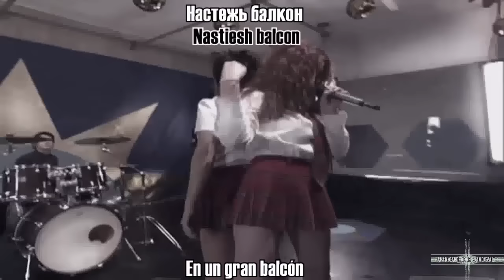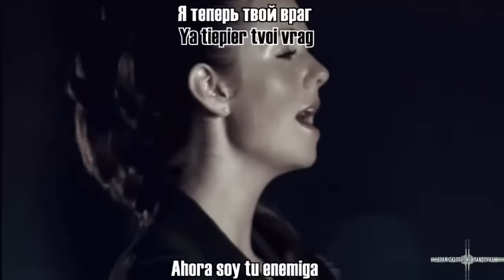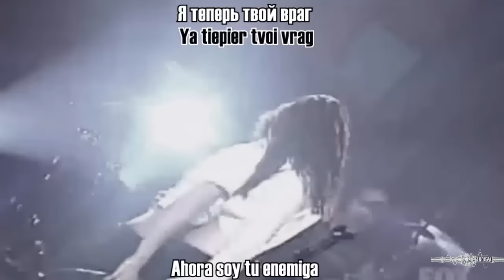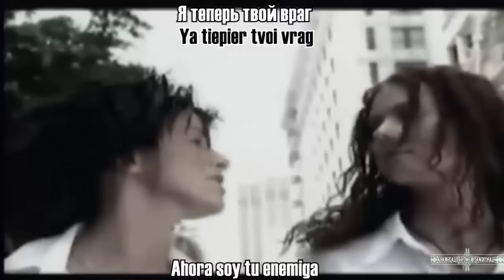t.A.T.u. | Ya Tvoi Vrag | QUICK REMIX - Lyrics, letra en español + Pronunciación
♫ ♬ ♪ ♩ ♭♪♫ ♬ ♪ ♩ ♭♪... Ya Tvoi Vrag / t.A.T.u. / 200 Po Vstrechnoy... ♫ ♬ ♪ ♩ ♭♪♫ ♬ ♪ ♩ ♭♪

Puebla, México ✈